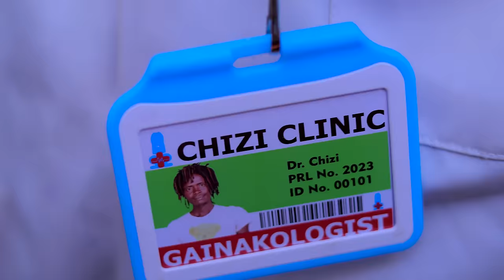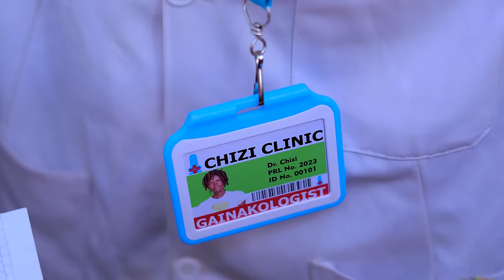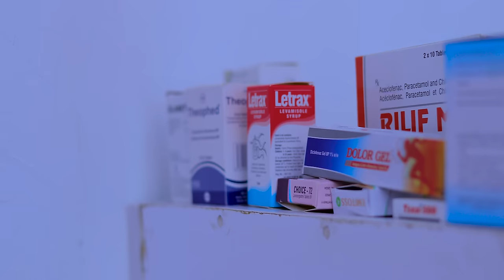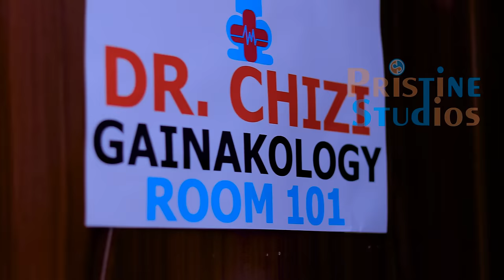JEFFSTAR COUSINS~ KATET || OFFICIAL MUSIC VIDEO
Katet audio was produced by @DenorecordsstudiosAgotomo and video shot by @PristineDigitalKe